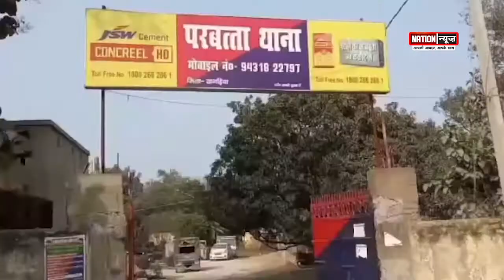SAHARSA/KHAGARIA/LATEHAR की बड़ी खबरें।